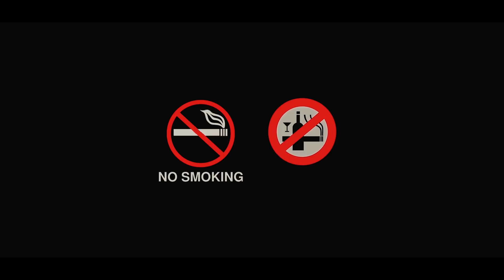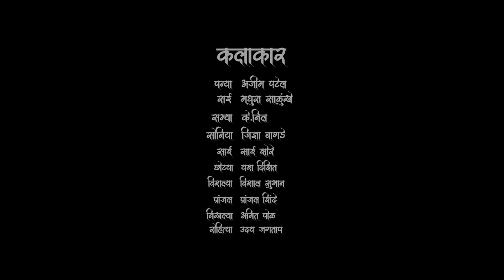Gallitlekalle गल्लीतले कल्ले | Episode 02 Idea केली अन्... | Muktagiri Productions presents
Muktagiri Productions presents गल्लीतले कल्ले

निर्माता - अनिल देसाई
दिग्दर्शक - अमोल पंडित
साह्य दिग्दर्शक - साई झोरे
लेखक - अमोल, अजीम
कॅमेरा - ऋषिकेश देशमुख
बॅकग्राऊंड म्युझिक - राहुल भाटिया
एडिट - मयुरेश देशपांडे
ग्राफिक्स व 3D डिझाईन -  नयनिष पगारे

कलाकार -  जिज्ञासा बागडे, मधुरा साळूंखे, अजीम पटेल, नील केळकर,  साई झोरे, प्रांजल शिंदे, यश दीक्षित,  विशाल सुभान, अमित पोळ,  उदय जगताप